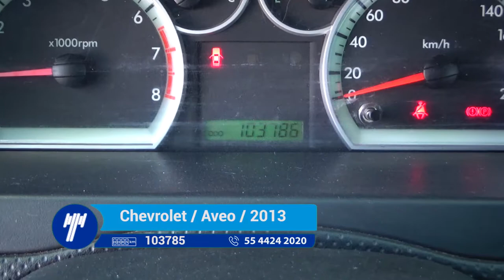Chevrolet / Aveo / 2013 - DL150504